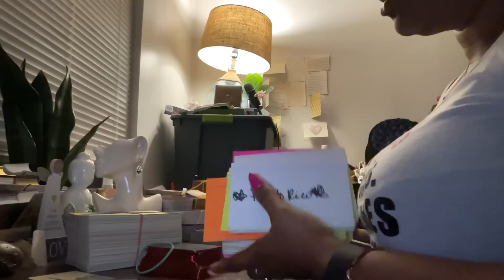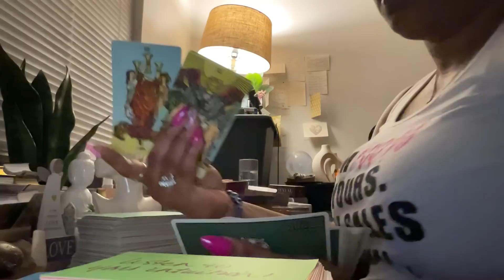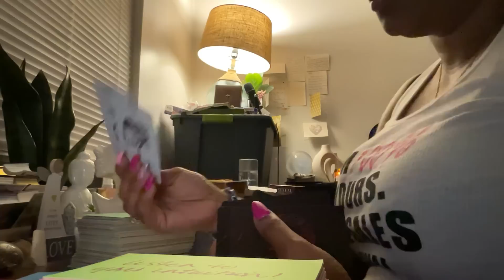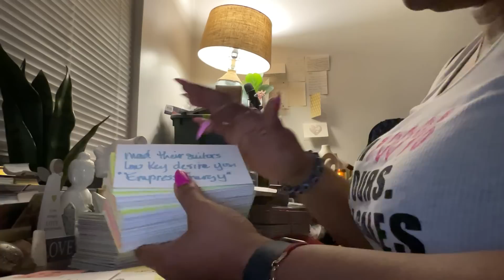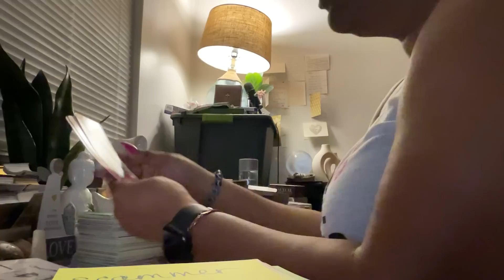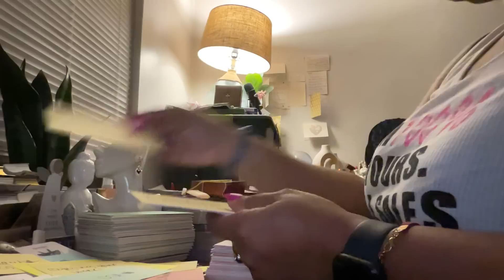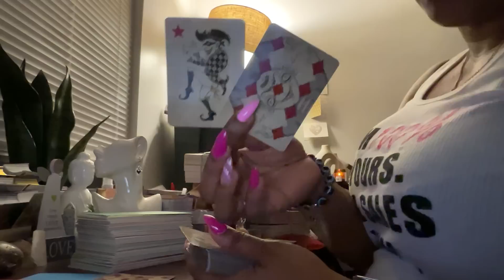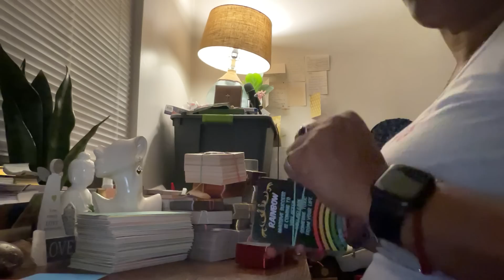♊️”They Gave Them What They Wanted, You Gave Them What They Needed” 🧿🪬🧿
Hey Lovers,

Welcome to Lovers Lane Spiritual Guidance, LLC! I am Myss. Kelly (Spiritual Healer and Tarot Reader).

PLATFORMS

This is an 18+ channel. This content is not made for children.